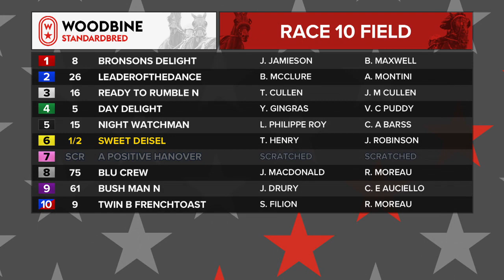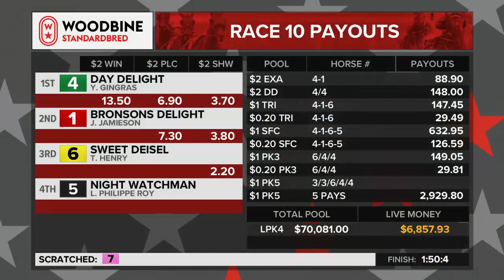Woodbine, Mohawk Park, September 11, 2020 Race 10